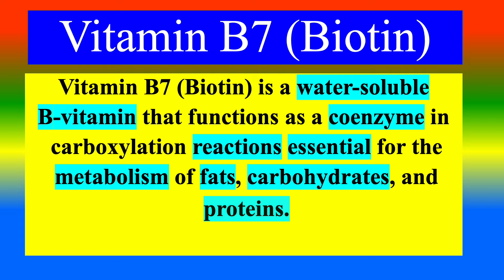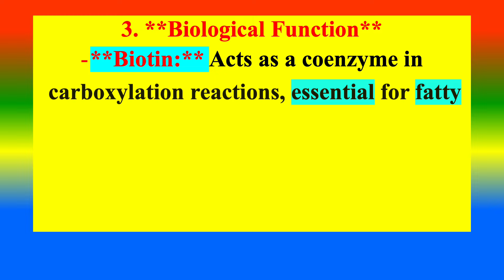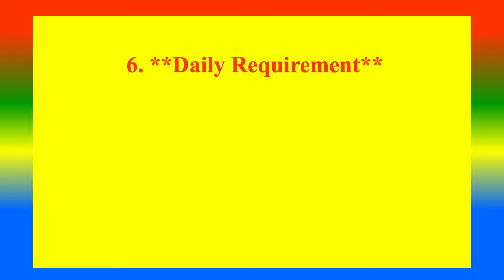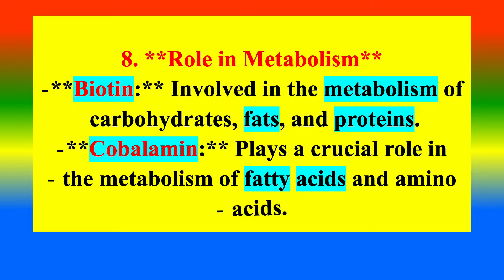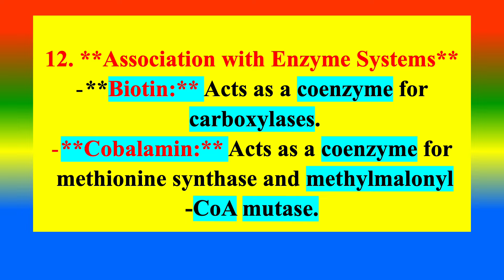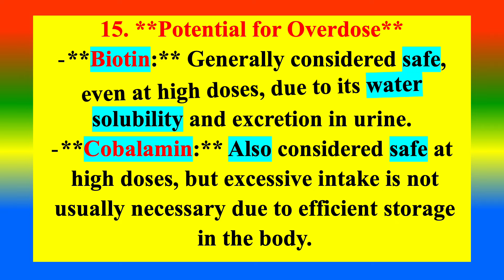Difference Between Vitamin B7 (Biotin) and Vitamin B12 (Cobalamin)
What is Vitamin B7 (Biotin)  ?
What is Vitamin B12 (Cobalamin)  ?
What are the Difference between Vitamin B7 (Biotin)  and Vitamin B12 (Cobalamin)?
TOPICS
PSYCHOLOGY